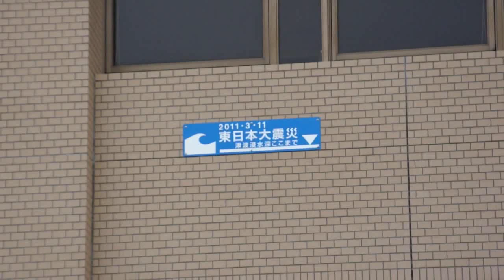気仙沼合同庁舎 Kesennuma joint government building